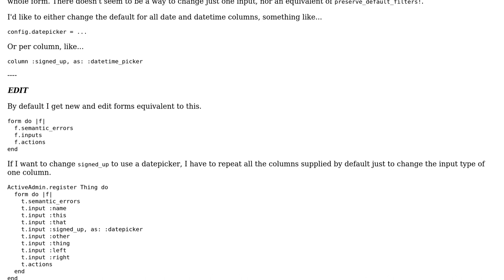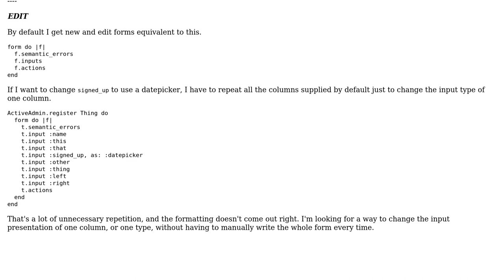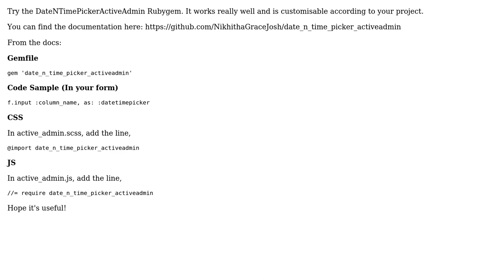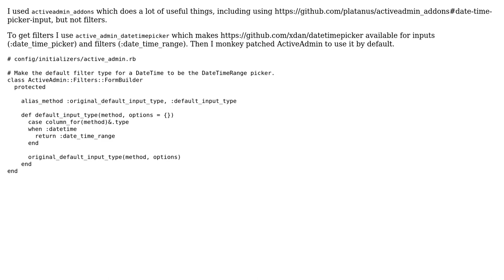How can I use a datepicker in ActiveAdmin without rewriting the create form? (3 Solutions!!)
How can I use a datepicker in ActiveAdmin without rewriting the create form?

With thanks & praise to God, and with thanks to the many people who have made this project possible! | Content (except music & images) licensed under CC BY-SA | Music | Images & others | With thanks to user Yuki Inoue user Schwern user Nikhitha Josh and the Stack Exchange Network Trademarks are property of their respective owners. You are responsible for your own actions.